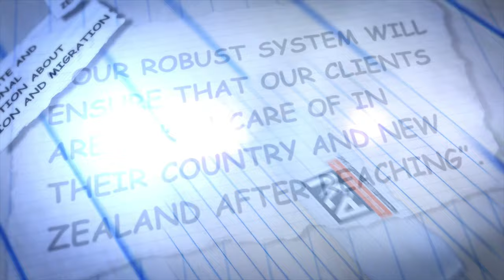Studying Applied Information Technology from Wintec | Surya Prakash | New Zealand